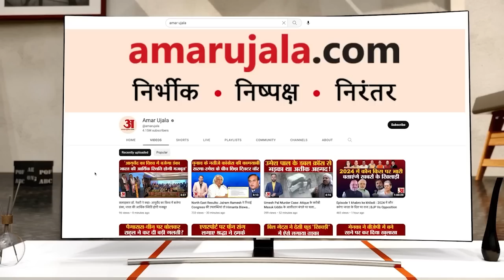Amar Ujala Uttarakhand Samvad 2023: संवाद कार्यक्रम में शामिल हुए पूर्व क्रिकेटर Virender Sehwag.